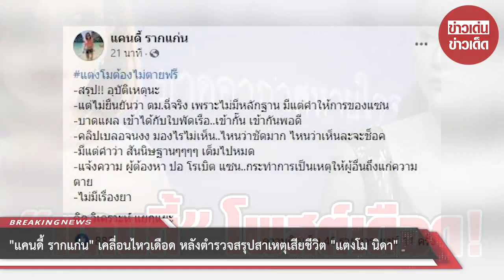“แคนดี้ รากแก่น” โพสต์เดือด! หลังตำรวจสรุปสำนวน “คดีแตงโม”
ความคืบหน้าล่าสุด (26 เม.ย.65)  ตำรวจภูธรภาค 1ได้แถลงสรุปสำนวนการสอบสวนคดี "เเตงโม" หรือ "นิดา พัชรวีระพงษ์"  เสียชีวิต ณ ห้องประชุมอมรวิวัฒน์ อาคารอเนกประสงค์ ภ.1 ยืนยันยังไม่ใช่การปิดคดี  เป็นการสรุปสำนวนการสอบสวนของพนักงานสอบสวนพร้อมความเห็นทางคดี สั่งฟ้องผู้ต้องหาทุกคน เป็นคนบนเรือสปีดโบ๊ท และกุนซือ  เพื่อส่งให้อัยการจังหวัดนนทบุรี และสรุปสาเหตุเสียชีวิตว่า "ขาดอากาศหายใจจากการจมน้ำ"